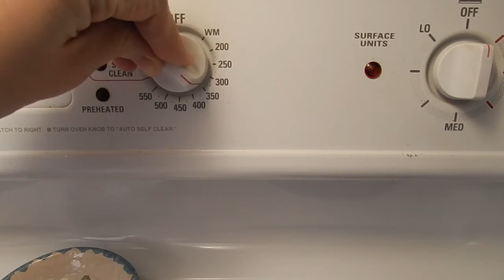COCOLATE CHIP Marshmallow Bars! HOLIDAY FAVORITE!!!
How to make chocolate chip marshmallow bars. These are one of my favorites around Christmas. Enjoy!
Recipe~
1 cup shortening
3/4 cup sugar
3/4 cup brown sugar
2 eggs
1 teaspoon baking soda
1 teaspoon salt
1 teaspoon vanilla
2 & 1/4 cups flour
2 cups marshmallow
1 cup chocolate
bake at 350 for 25 min. cool overnight and enjoy!

Hip Hop Christmas by Twin Musicom (twinmusicom.org)
We wish you a merry Christmas by Audionautix (audionautix.com)